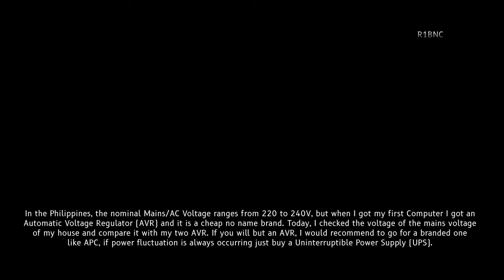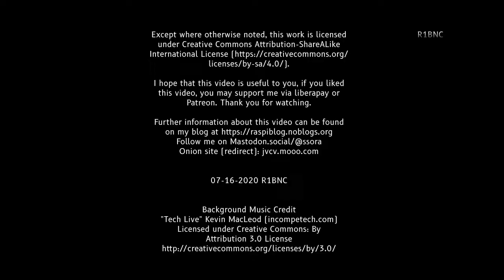Checking Voltage of Cheap Relay type Automatic Voltage Regulator (AVR) for PC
Automatic Voltage Regulator (AVR) featured:
1. Protec AVR (2010 - present)
2. Eco Power AVR (2019 - present)

Update: I fixed the Protec AVR, the problem was a solder joint fatigue maybe due to shocks (eg. me dropping the AVR) in one of the capacitors. I resoldered it and it works now, but the output voltage is 230V and not 220V. To determine whether your unit works, wait for the ticking noise when powering it up. The ticking noise is the indication that the output voltage is being regulated, this means that the input mains voltage is higher than 220V.

The 110V works too, I just cleaned the internal fuse that is connected to that output but the output is 120V. On my other AVR, it regulates to 220V and 110V.

You may get shocked by these AVR when they are plugged in and the switch is turned off because the switch only cuts one line of the mains and not both Live and Neutral lines. I forgot to show it on the video. They are both Relay type AVR. If you are going to buy an AVR, choose the Servo type.

Do not use these AVRs for power electronics, only for low power less than 300W loads. There is no description on the power capability of these AVRs. Though, they claim to be 500W but I don't trust that claim. The 110V claims to have 50W maximum power, do not exceed that! The 110V socket has a fuse of 5A inside the AVR enclosure.

It is okay to use this AVR for Laptop adapter, PC with PSU less than 300W and LED TV with less 100W. Do not use this on Electric Fans or any motorized appliances!